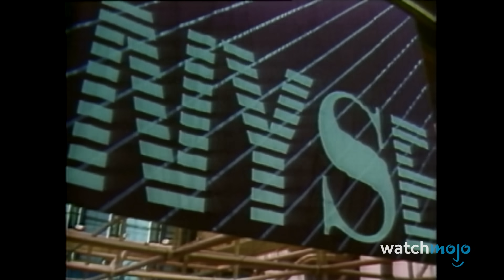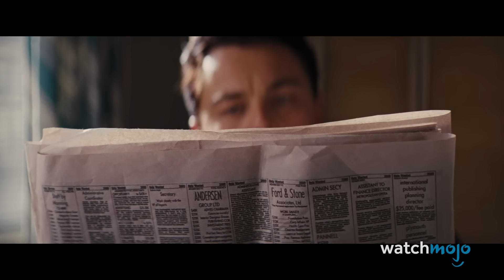Top 10 Things The Wolf of Wall Street Got Factually Right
Sometimes fact is just as strange as fiction! For this list, we’ll be looking at the tell yet true tales in Martin Scorsese’s 2013 Oscar nominated hit. Our countdown includes Jordan crashing his car, Stratton Oakmont's wild parties, Jordan scamming investors out of millions, and more! Do any of these shock you?